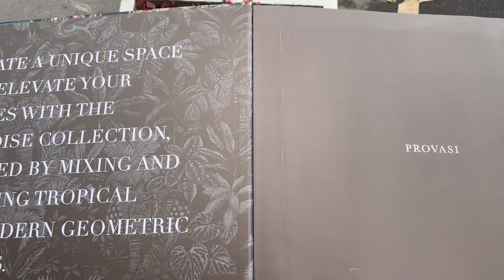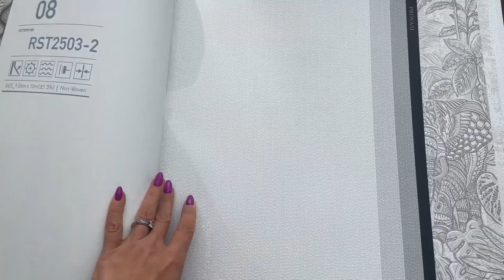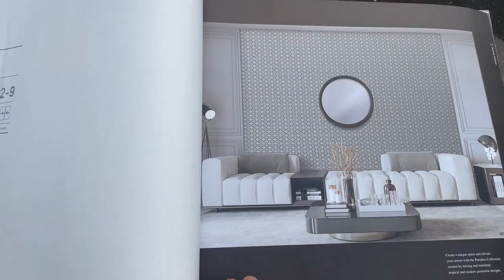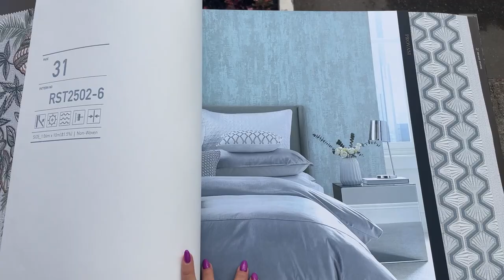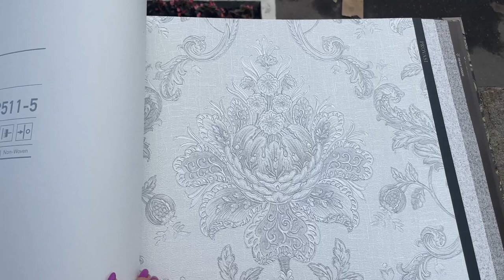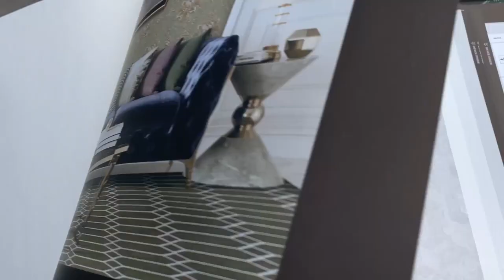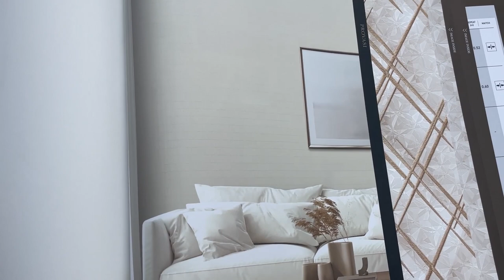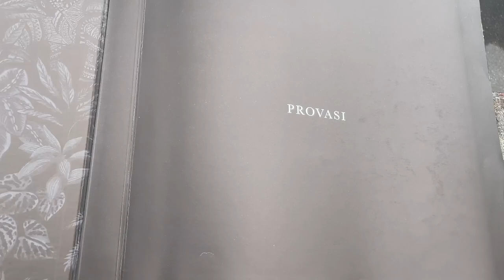Обои Provasi от Alessandro Allori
С помощью обоев из коллекции Provasi от бренда Alessandro Allori вы сможете создать уникальное пространство, смешивая и сочетая тропическую тематику и современные геометрические дизайны.
В каталоге вы найдете полотна со слонами, прогуливающимися среди густой растительности азиатских лесов, дамаски в виде крупных бутов цветов, несколько геометрических сюжетов, очень разнообразных и непохожих друг на друга, несколько видов однотонных вариантов под текстиль и штукатурку.
Объемный каталог обоев с очень стильными и необычными дизайнерскими решениями.

Колористическая палитра каталога содержит спокойные, натуральные оттенки бежевого, кремового, шоколадного цветов, а также оттенки графита, нежной мяты, небесно-голубого и множества других.

Обои виниловые на флизелиновой основе
Ширина рулона — 1,06 м